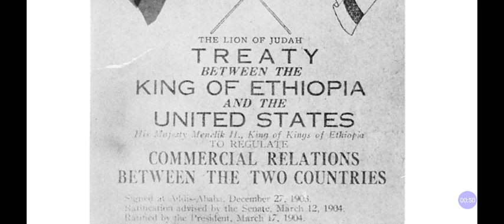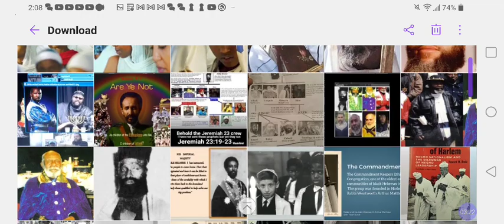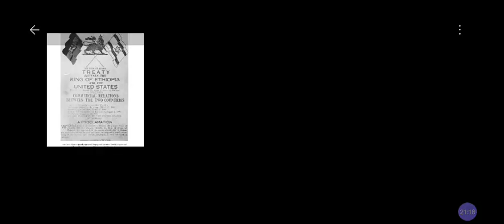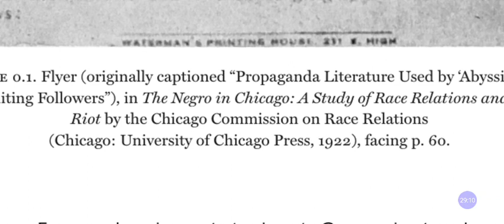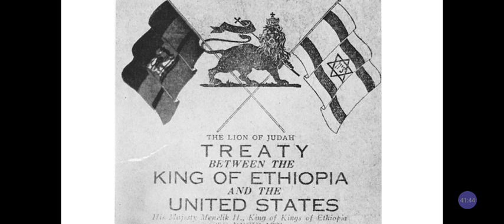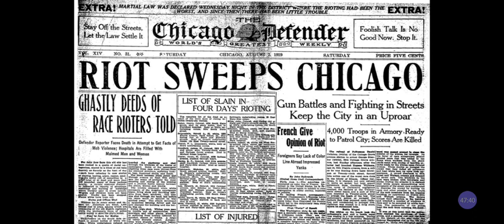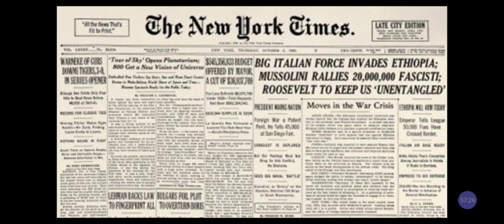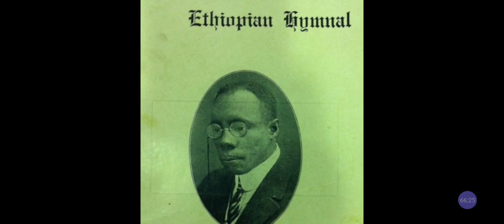BLACK JEWS, BETA ISRAEL Of The WEST & ETHIOPIA Lion Of JUDAH: Who's Flag Is It REALLY❓@RastafariJews